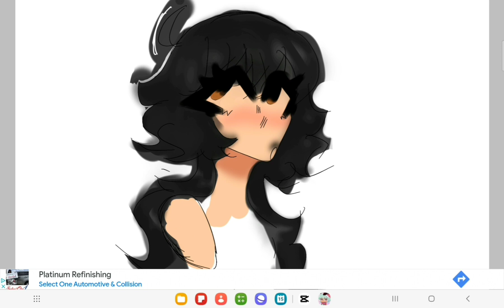1 minute til I'm 14!